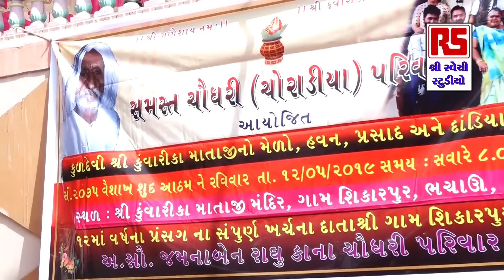હાંસીબેન રબારી || CHAUDHARY PARIVAR SIKARPUR -PART-04 || RAVECHISTUDIO MO.9913899948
અને અમારા વિડિઓ તમને પસંદ આવે તો વિડિઓ ને like કરવાનું ભૂલતા નહીં અને તમારાં મિત્રો સાથે share કરજો

મારા બધા મિત્રો નું દિલ થી અભાર

જય શ્રી રવેચી માં